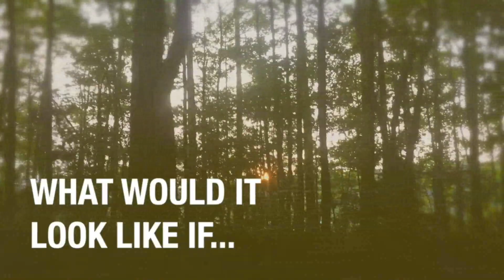Clearbranch Worship - Why We Stand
Lead Pastor Vaughn Stafford talks about how we stand up for Jesus because he stands up for us.  The key scripture for this is Acts 7:54-60.